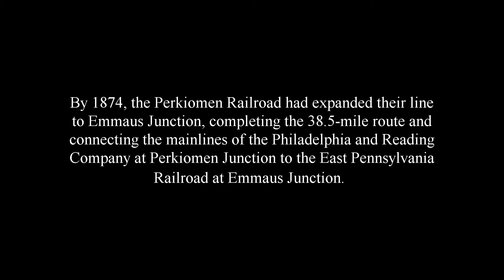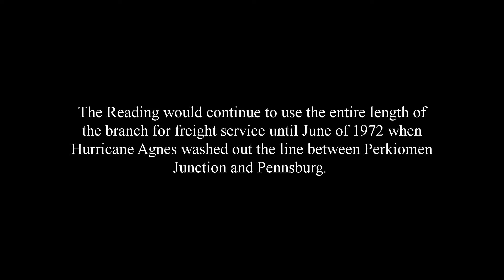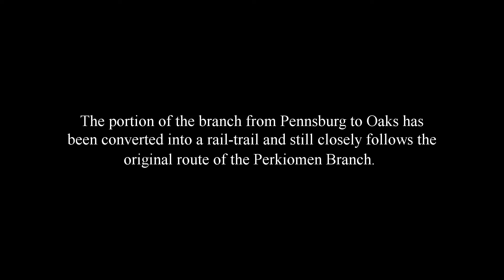The Perkiomen Branch (TS Classic)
This is my work-in-progress route in Tran Simulator Classic. It is a recreation of the Perkiomen Branch, once owned by the Perkiomen Railroad, then the Reading Company.

This route is definitely far from complete but I wanted to put this video out there so you all can see what I am working on. I work on this route in my free time and try to update it on the steam workshop monthly. I also have a discussion thread on the steam workshop with my change notes as I make them in case you want a preview of the next update.

Thumbnail image from the Town and Country Newspaper article, "Milestone on the Perkiomen Branch of the Philadelphia and Reading Railroad" by Larry Roeder